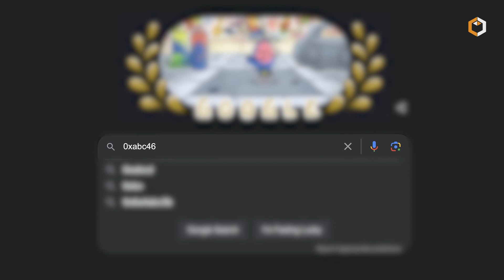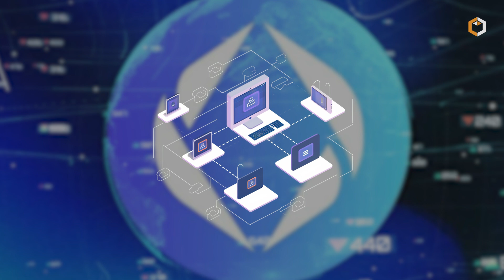What is Ethereum Name Service - Giving Names to Your Blockchain Addresses? $ENS Cryptocurrency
🌐The Ethereum Name Service or ENS is the decentralized naming protocol that is built on the Ethereum blockchain. Learn more in this video!